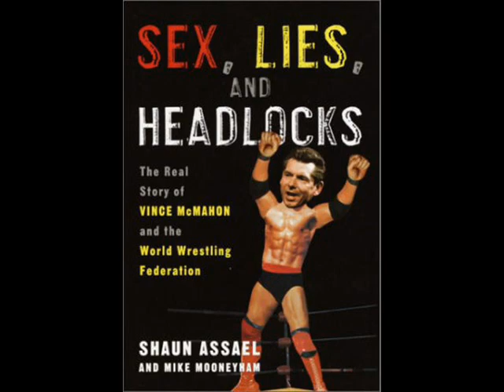Wrestlemania Recap with Mike Mooneyham pt 6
Hit The Ropes Radio recaps Wrestlemania with Mike Mooneyham. Mike discusses his prank that almost caused Ric Flair to skip Wrestlemania 25, his interview on Vince McMahon for E:60 and more.